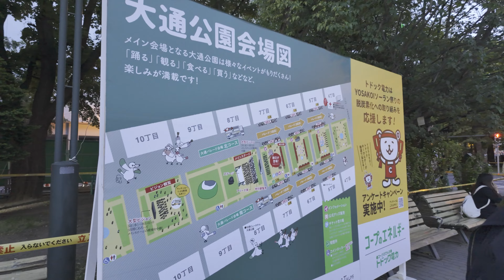多くの人で賑わう金曜日夜のよさこい開催中の大通公園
金曜日夜の大通公園です。
よさこいダンサーの皆様お疲れ様でした^^

このチャンネルでは、北海道の日常・ローカル風景を4Kサイズ動画でお伝えしています。
ぜひその他の動画も以下からご覧ください。

密着撮影許可店舗様も募集中です！
その他お問合せもお気軽にどうぞ。